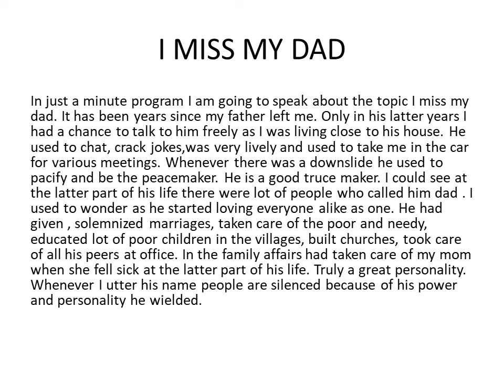I MISS MY DAD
I MISS MY DAD SPOKEN FOR JUST A MINUTE PROGRAM BY KINGSLY THE TRAINER